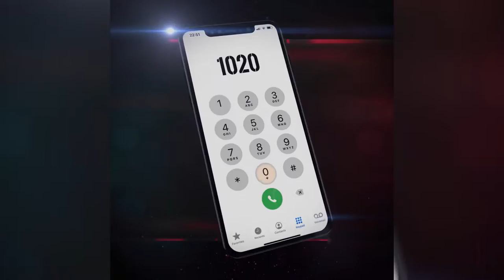Chhipa Ambulance Emergency Helpline 1020